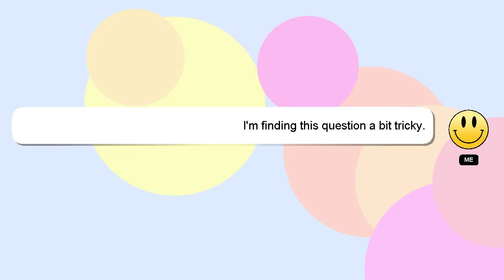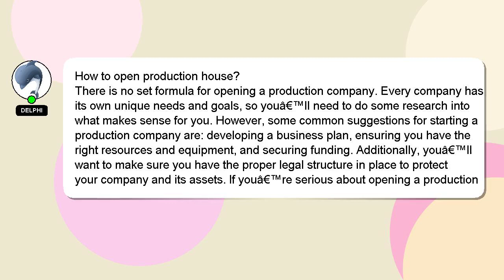How to open production house?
Allow me to introduce myself briefly, Good day, I am Delphi. I am happy to help you with your questions. - How to open production house?

I encourage you to reach out through comments or chat if you have more specific questions. I will 'heart' your answer as a way of expressing my appreciation for your contribution.

*2 What we are experimenting :*